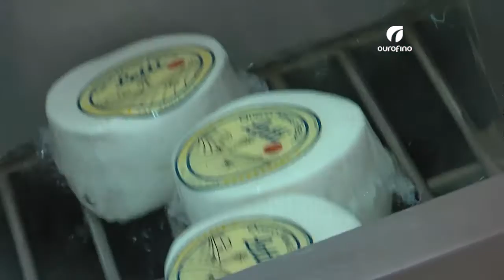Queijo minas frescal - Agrindus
Veja o novo queijo minas frescal feito com leite tipo A. O produto faz parte da linha de produtos Letti, da Fazenda Agrindus.